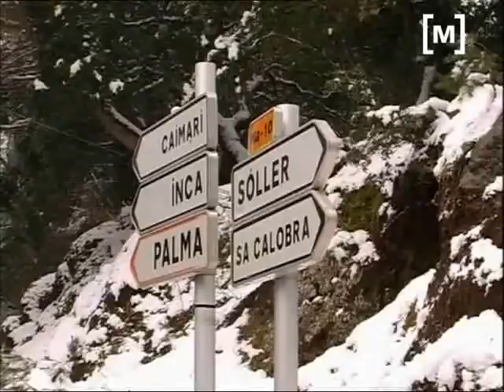La serra: 7 graus de mínima i gel a la carretera